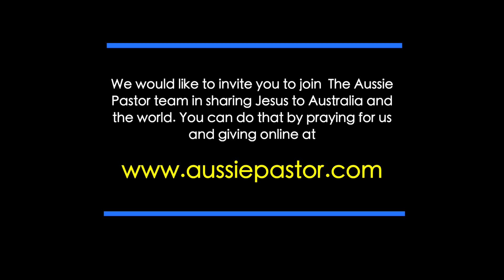"The Forgotten Lifesaver" with The Aussie Pastor